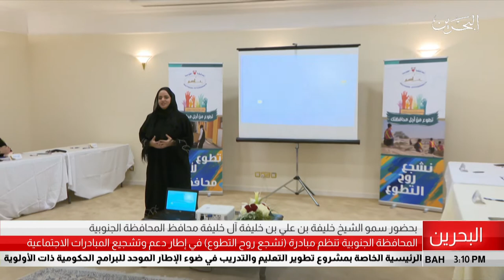البحرين مركز الأخبار : المحافظة الجنوبية تنظم مبادرة نشجع روح التطوع 19-04-2019